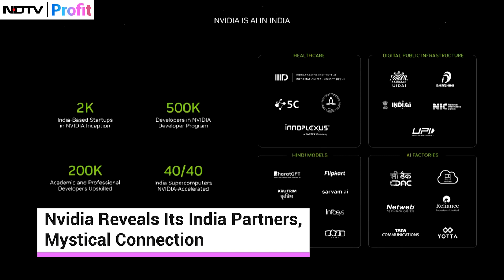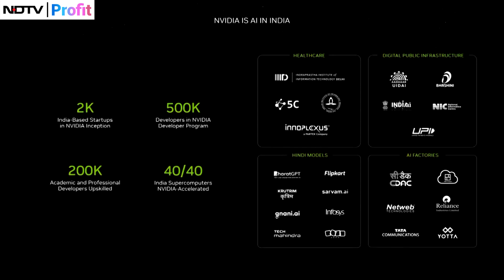Jensen Huang Reveals India's Surprise Influence On NVIDIA's Name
NVIDIA is AI in India, says Jensen Huang as he highlights India’s crucial role in technological advancements during the 2024 NVIDIA AI Summit.